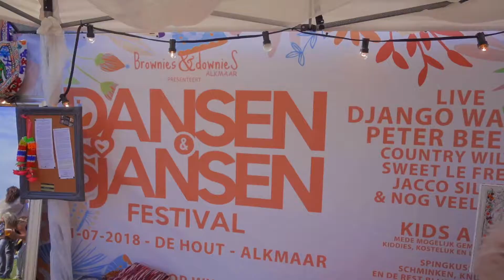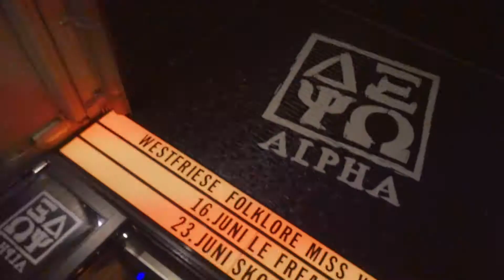Mijn voeten kussen.....? | Episode #6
We hadden 3 gig's, Fissarijdag Egmond aan Zee, beatcoin festival Alkmaar en Le Freak Show Alpha Schagen.

Wie had gedacht dat iemand mijn voeten wilde kussen. of toch niet?!